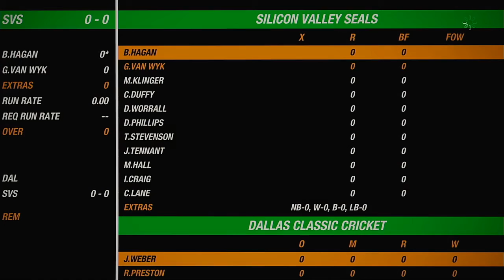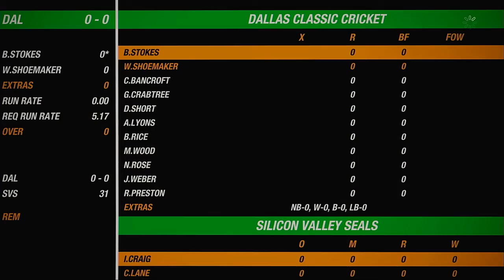NACO Spring 2020 Season Round 30 Dallas Classic Cricket VS Silicon Valley Seals